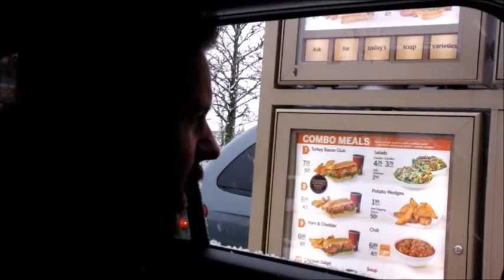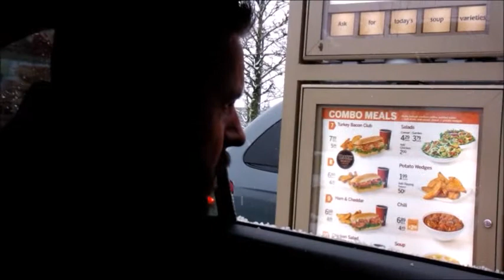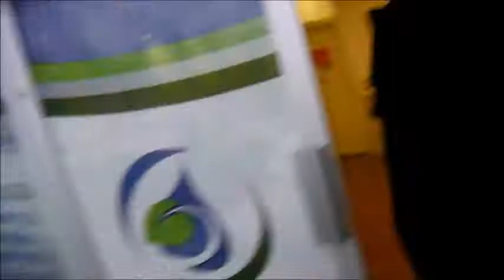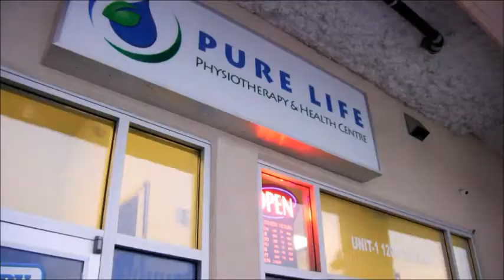107.7 PULSE FM Office Coffee Delivery Contest 2017 #1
Neil Morrison, Tara Lopez, and Joe Bautista from 107.7 PULSE FM deliver free coffee to local businesses!